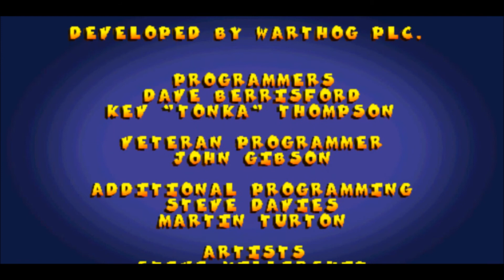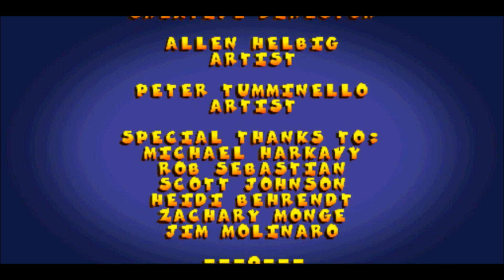Tom and Jerry in House Trap #3 - O gato mecânico!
Vídeo final dessa gameplay que foi a mais rápida do canal! Vamos jogar as 5 fases finais que são as mais "difíceis" e finalizar essa série rápida e sensacional! Realmente não tem muito o que falar, é só isso mesmo!